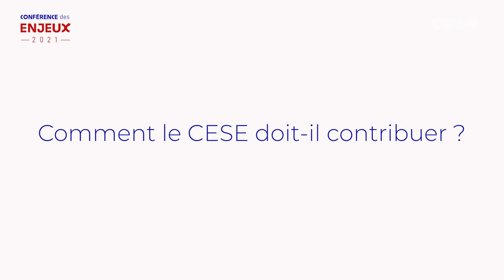Quel futur souhaitable pour la France à l’horizon 2035 ? Réponse de la CGT-FO - cese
Quel futur souhaitable pour la France à l’horizon 2035 ? Quels enjeux prioritaires pour les cinq prochaines années ? Quels leviers pour y parvenir ?
M. Yves VEYRIER, Secrétaire général de la Confédération générale du Travail - FO, nous donne sa vision.
Le Conseil économique, social et environnemental réunit sur une journée les
responsables des organisations qui y sont représentées pour les entendre sur leur vision des priorités du pays et les faire réagir aux réflexions du CESE sur les défis de demain.